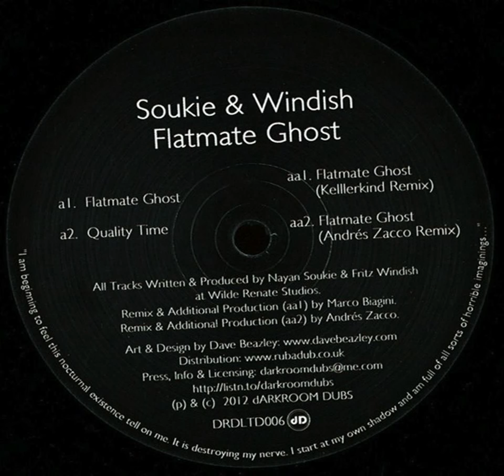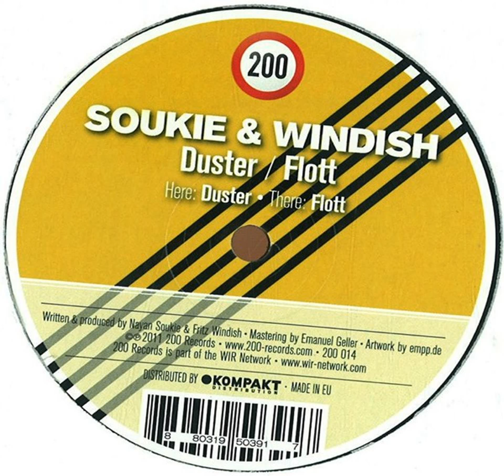FATPOD#26 - Martin Anacker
Was lange währt wird endlich gut! Nach einer kurzen Pause ist Episode 26 unseres Podcasts fertig. Manege frei für Martin Anacker, vom Tanz+Klangkombinat!

Herbert - Its Only (Koze Remix) - Pampa

Avatism - The Slug - Souvenir Music
Soukie & Windish - Flatmate Ghost (Kellerkind Remix) - Darkroom Dubs Limited
Adriatique - Need It Now - Culprit
Re.You - Insanity feat LIA - Souvenir Music
Tuccillo - Eves Sky - Holic Trax
Soukie & Windish - Duster - 200 Recors
Dana Ruh - Sula - Broquade
Taron Trekka - Metro Nature - Milnormodern
Veitengruber - Even I Can Get It feat Prem - Degree
Acid Pauli - Music Is Silence - Crosstown Rebels
Marcelo Rosselot & Francesco Allendes - Straight Up feat. Ferrante - Inmotion